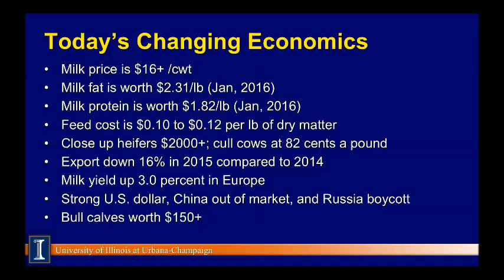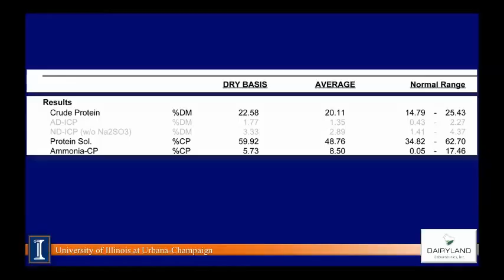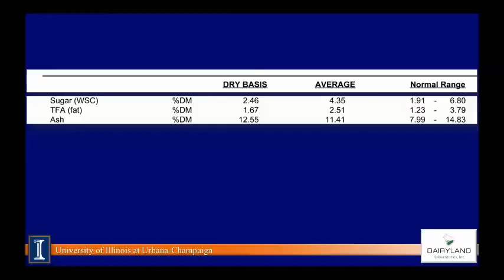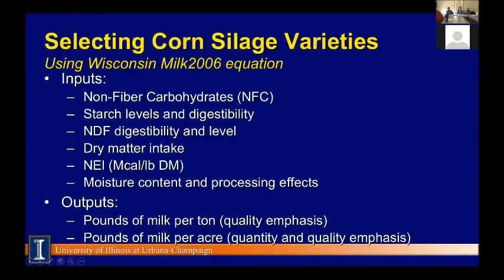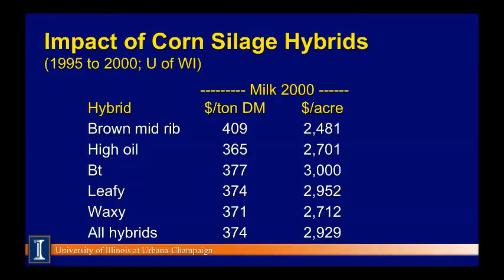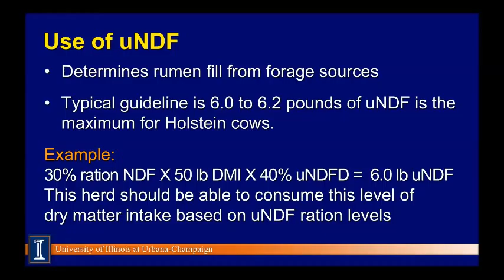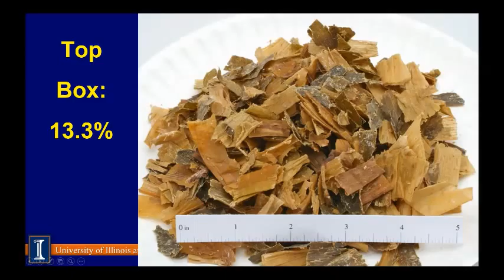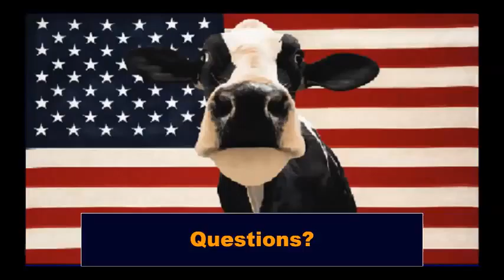Strategies for Managing Dairy Rations Mike Hutjens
Dr. Mike Hutjens (University of Illinois) discusses strategies for managing dairy rations.  Topics include optimizing optimizing fermentation, high forage diets, importance of neutral detergent fiber (NDF) levels and digestibility, inoculation, corn kernel processing, impact of corn variety/type, and fecal starch analysis.